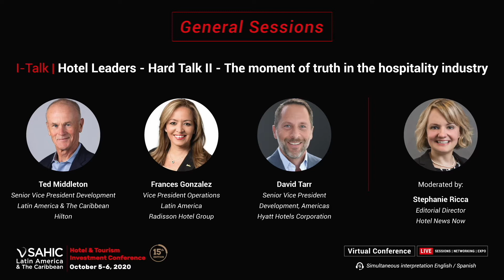SAHIC 2020 - At a glance...Hotel Leaders II - The moment of truth in the hospitality industry